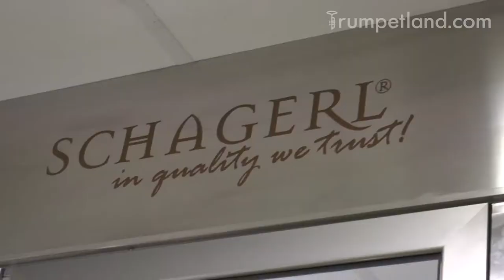Sanganxa Music Store - Trailer #1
For our first video report, we open the doors to Sanganxa, the most important store for wind instruments in Spain. In 10 minutes, you’ll meet its founder and employees, and also learn about the beautiful philosophy behind the company.